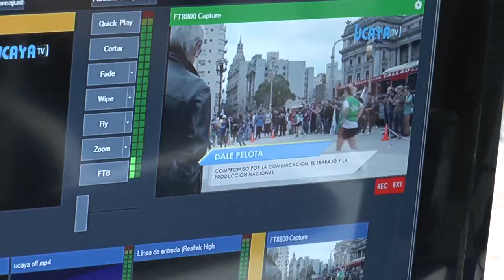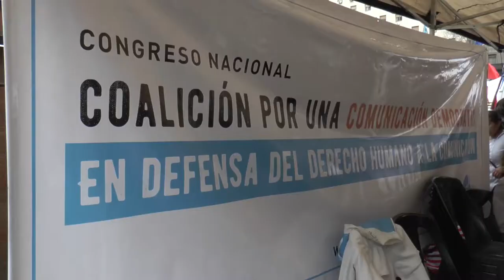Urbana Tevé - Encuentro por la Ley de Medios y el Fútbol para todos